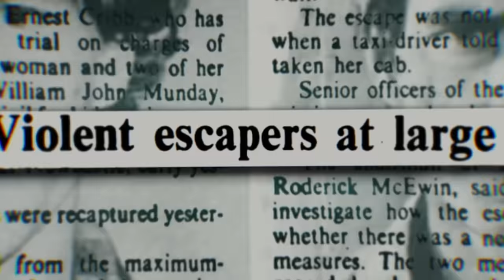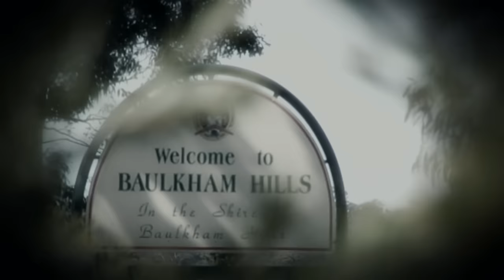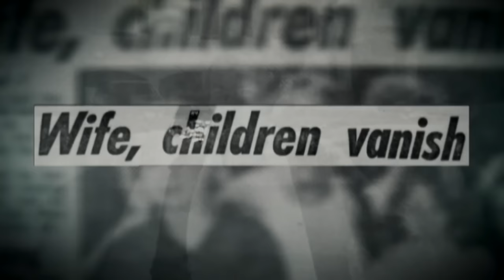Sadistic killer murders a mother and her two children... | John Ernest Cribb | True Crime Central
A psychotic killer, released on parole, abducts and rapes a young Sydney mother before killing her and two of her children. He even makes a cruel phone call to tell her husband she has run off with him